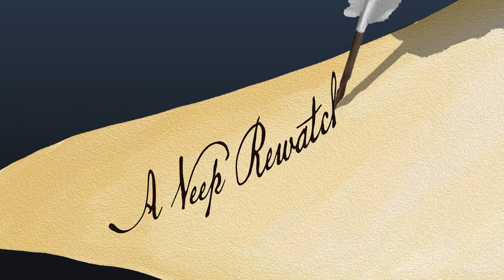S5 E5 - THANKSGIVING w/ Nelson Franklin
Hello everyone. A long SAG strike has finished and we are back with a holiday themed episode with the wonderful Nelson Franklin, who played *checks notes* Willie Nelson.

We are discussing Season Five Episode Five of Veep.